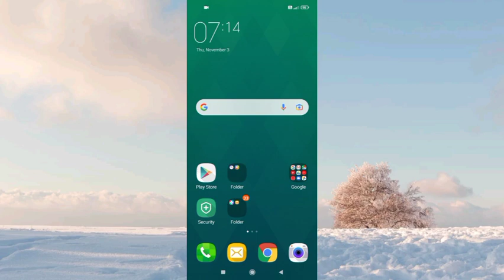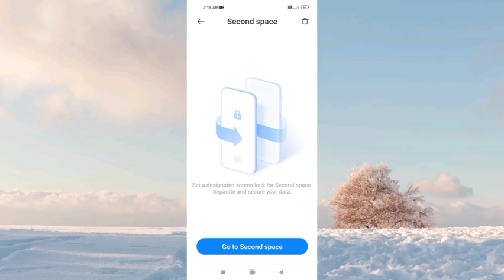Redmi Note 10S Go To Second Space kyse Use Kre